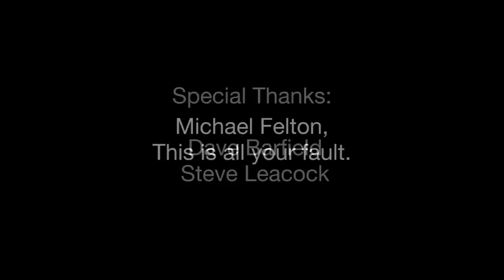Erin's ALS Ice Bucket Challenge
A special thanks goes out to Dave Barfield and Steve Leacock. They helped me put this insanity together in four hours! Great fun for a great cause!